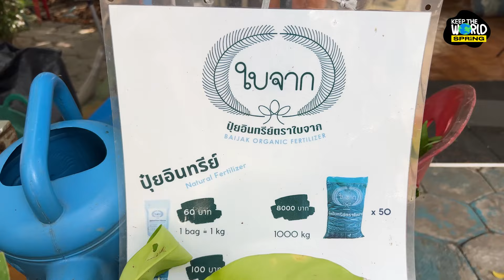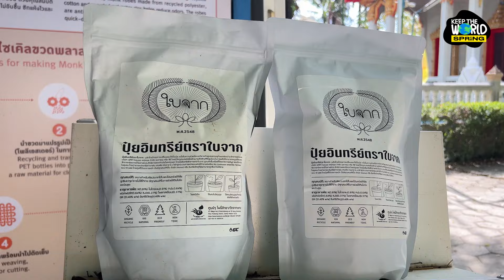How to เปลี่ยนดอกไม้ในกระเช้า สู่ปุ๋ยชั้นดีเพื่อเป็นจุดเริ่มนต้นของพืชต้นใหม่ | KEEP THE WORLD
ดอกไม้จากแขก สู่แรกเริ่มของดอกไม้ใหม่ ทำยังไงดี ในช่วงเทศกาลต่าง ๆ ดอกไม้ที่นำไปจัดแสดง ดอกไม้ที่มีคนมอบให้เยอะแยะไปหมดเลย ถ้าจะทิ้งลงถังขยะไปเลยก็เสียดาย Keep The World คลิปนี้ชวนไปดู การเปลี่ยนดอกไม้สดให้กลายเป็นปุ๋ยชั้นดี ทำยังไง